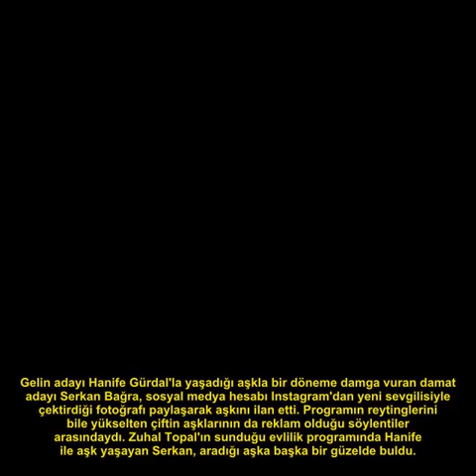Gelin adayı Hanife'ye büyük şok! Bu fotoğrafları görmesin...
Evlilik programında karşılaşan ve bir küs bir barışık aşklarıyla gündeme gelen Hanife Gürdal ve Serkan Bağra çiftinden yeni gelişme var. Serkan Bağra yeni sevgilisini instagramdan fotoğraflarını paylaşarak duyurdu.